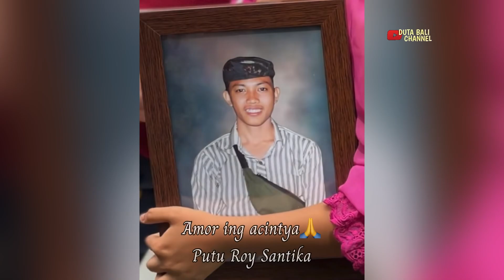Air mata ibu menetes sampai lemas😢 ketika penguburan Anaknya | setra desa abiantuwung